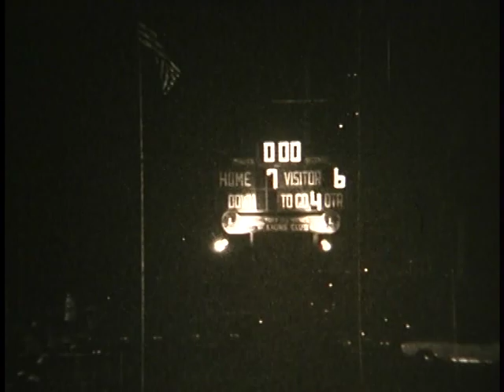DM Lincoln Railsplitters v. DM Tech Engineers - HS Football 1972